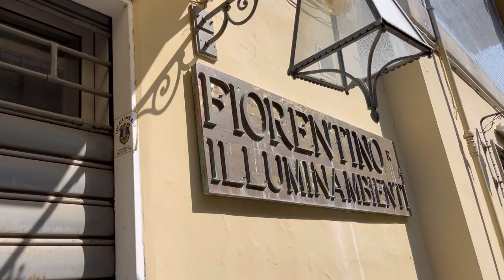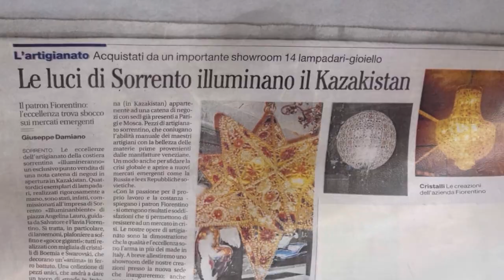Италия. Сорренто - город лимонов и лимончелло.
Сорренто — маленький город на краю Неаполитанского залива в часе езды от Неаполя. Его население ~ 16,5 тыс. человек. Неаполитанское название города — Surriento, итальянское — Sorrento, внутри города встречаются оба варианта написания.

Город стоит на высоком плато, обрывающимся в сторону моря. Рядом с плато есть удобная гавань. Это место было заселено в давних пор: сначала его присмотрели финикийцы, потом греки основали город Сиреон - «земля сирен». Впоследствии богатые римляне, воодушевленные красотой этого побережья, стали строить здесь свои виллы.

Главными занятиями местных жителей традиционно были рыбная ловля и сельское хозяйство.

В Сорренто много садов с цитрусовыми деревьями. Из лимонной цедры здесь в больших количествах производят ликер лимончелло. Из художественных ремесел процветает инкрустация по дереву. Созданием деревянных панно с рисунками-инкрустациями в Сорренто стали заниматься с начала 19 века и со временем достигли немалого мастерства.

Большая библиотека музыки и звуков, которой я пользуюсь🎧Пройди по ссылке и получи 30 дней бесплатного пользования: